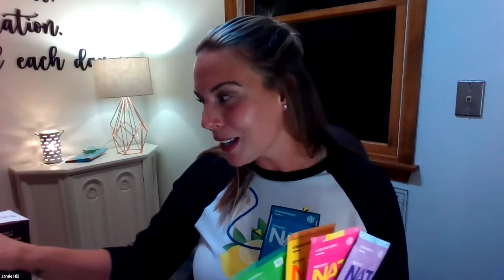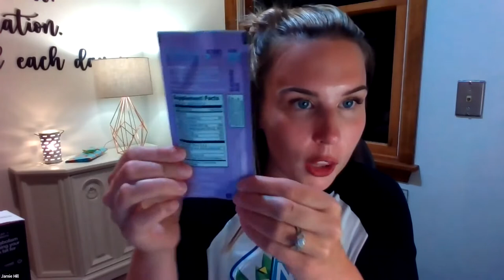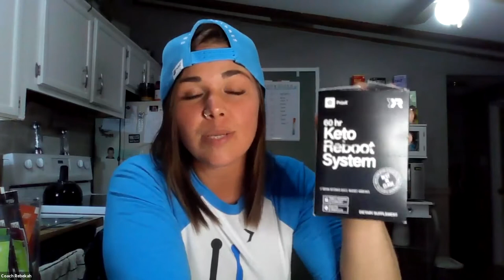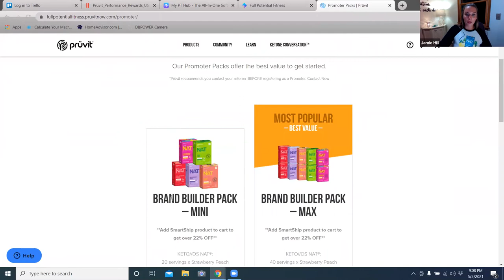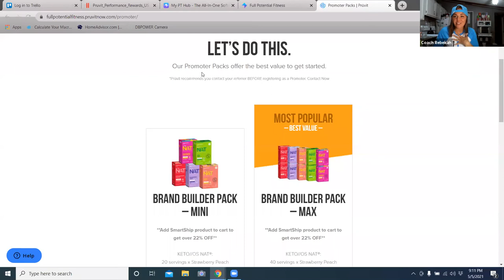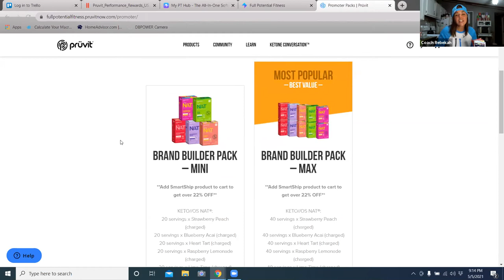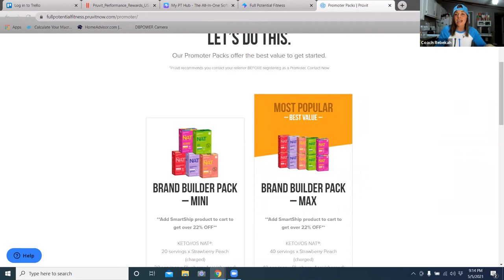Maximize your Ketones and the Pruvit Community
Learn how to Maximize Keto Nat and learn more about what it means to be apart of the Pruvit Community as a promoter.